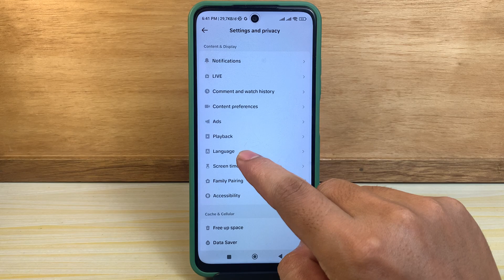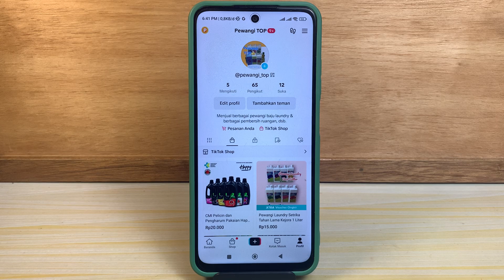Cara Ganti Bahasa Indonesia Di Tiktok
cara ganti bahasa indonesia di tiktok 2023 - cara ganti bahasa di tiktok dari inggris ke indonesia